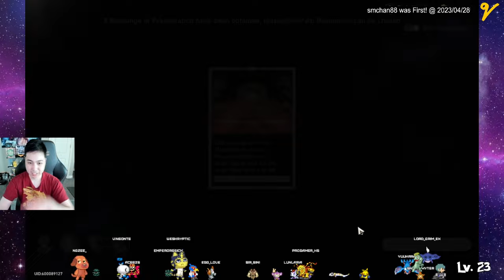Power of Preservation | F2P | World 4 CLEAR | Simulated Universe | Honkai Star Rail | FULL RUN